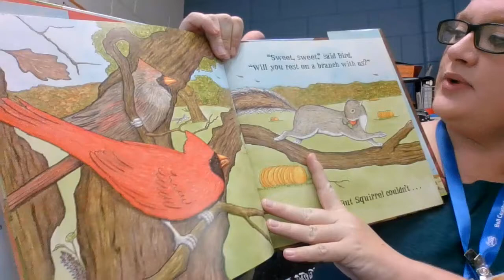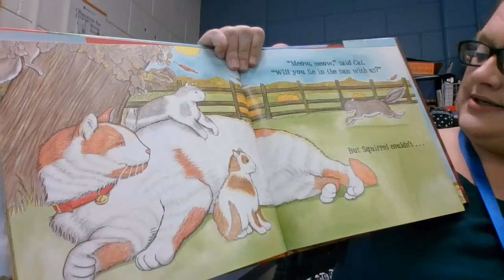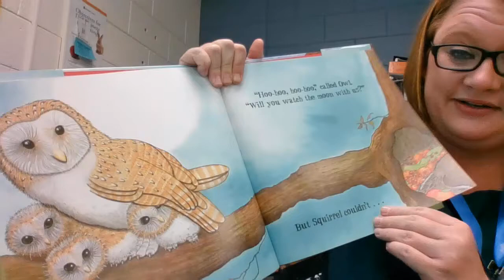STAR STORY The Busy Little Squirrel Author Nancy Tafuri